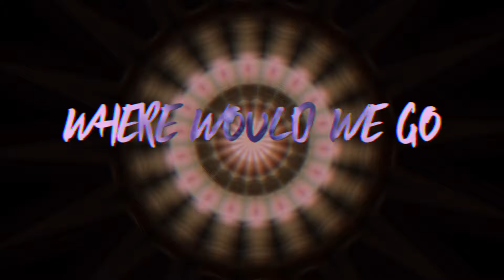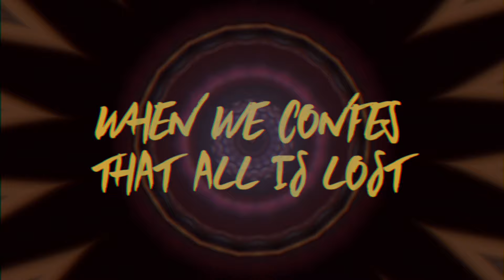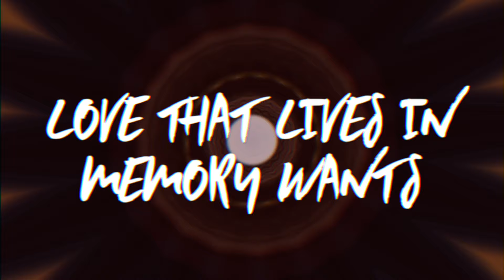Noel Schajris - Breathe Again (Lyric Video)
Breathe Again (Lyric Video) 2021

Breathe Again Written by Noel Schajris and Paul Williams
Arranged by Noel Schajris
Strings Arranged by Torcuato Mariano
Vocals and Piano Noel Schajris
Recording Engineer Daniel Galindo

Mixed by Moogie Canazio
Mastered by Felipe Tichauer

Dynamo Productions 2021